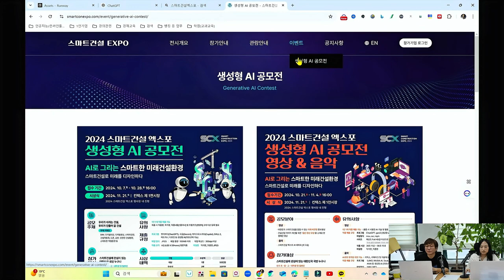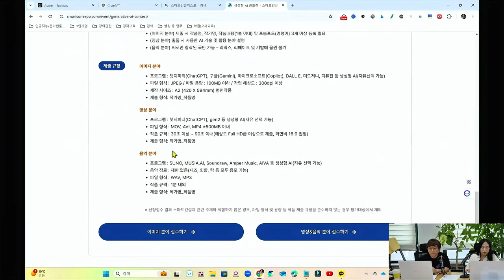[AI공모전] 🟡AI로 그리는 스마트한 미래건설환경 - 2024스마트건설엑스포 생성형 AI공모전 영상&음악 (~11/4)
온,오프라인 교육문의 한국AI마케팅연구소 이동현 소장 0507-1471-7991 / 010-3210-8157